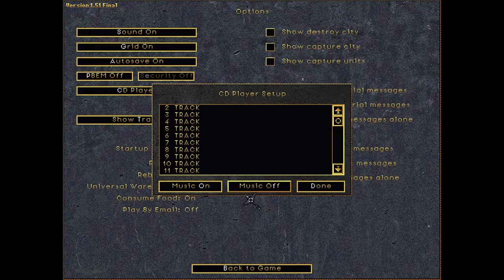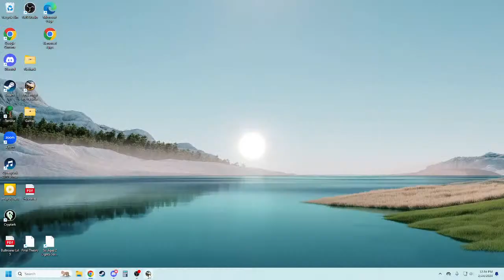Emperor of the Fading Suns